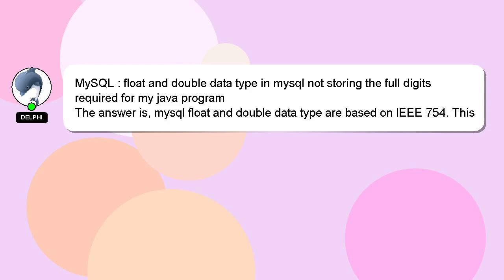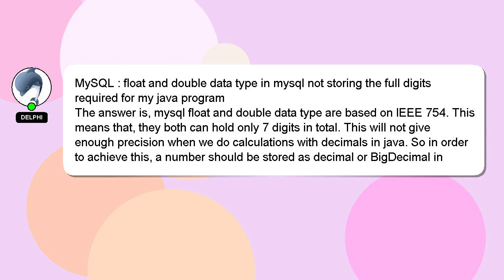MySQL : float and double data type in mysql not storing the full digits required for my java program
: double my and java mysql in the data digits not program full MySQL float storing for type required